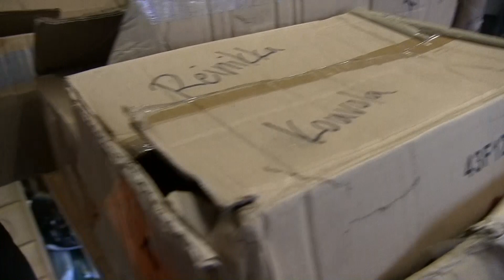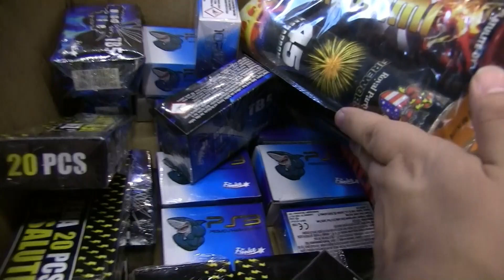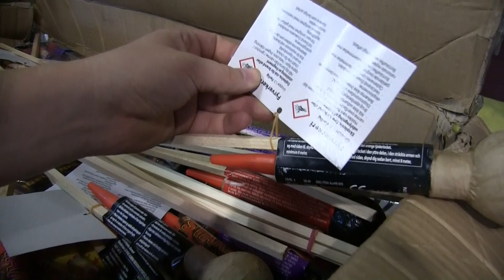Ilotulitteita elokuussa 2022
Mitään uutta ei ole hankittu mutta mitä on jäänyt jäljelle?